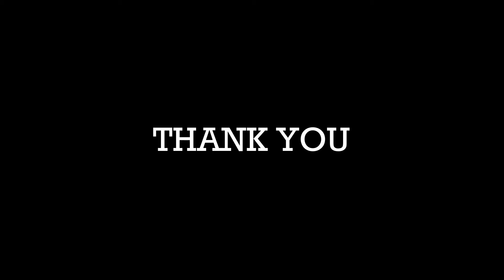𝐀𝐠𝐢 𝐁𝐞𝐚𝐮𝐭𝐲𝐩𝐚𝐥𝐚𝐫 | 𝐌𝐚𝐚𝐭𝐫𝐮 𝐌𝐨𝐭𝐡𝐢𝐫𝐚𝐦 𝐁𝐫𝐢𝐝𝐚𝐥 𝐅𝐚𝐬𝐡𝐢𝐨𝐧 𝐒𝐡𝐨𝐰 𝐂𝐨𝐥𝐨𝐦𝐛𝐨 𝟐𝟎𝟐𝟐